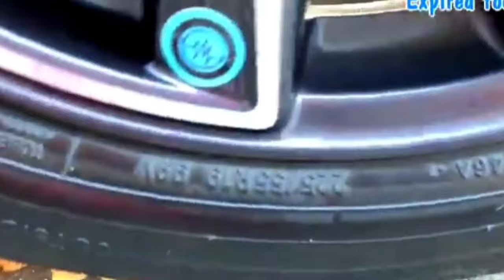Auto MUKBANG 마라떡볶이 핫도그 오징 어튀김 주먹밥 교촌 허니콤보 치킨먹방! Mala Tteokbokki & Chicken EATING SOUND! Smashing 165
Crushing Crunchy & Soft Things by Car! Experiment Car Pepsi with Mentos candy, Car toys, Food

Crushing Crunchy & Soft Things by Car! - EXPERIMENT BALLOONS VS CAR

Thanks to everyone for listening and watching